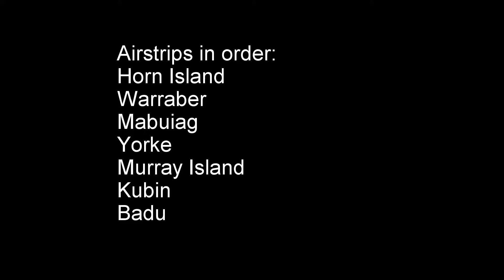Torres Strait Flying